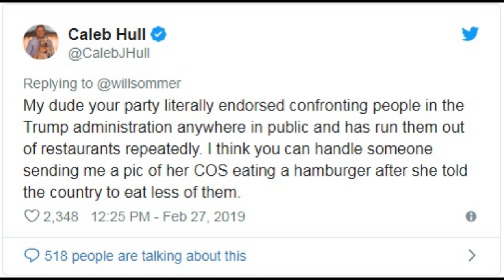Conservatives Circulate ‘Hypocritical’ Photo of AOC & Staffer at Dinner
After far-left Rep. Alexandria Ocasio-Cortez railed hard against “farting cows” and beef, she was caught at dinner with a staffer who was eating a juicy hamburger. Ocasio-Cortez was widely mocked for her attack on “farting cows” in her Green New Deal, but she doubled down on her stance last week on Showtime’s “Desus & Mero” late-night show.

   1. Thumbnails considered not appropriet or irrelevant in the source shall be replaced with new one deemed to be better in line with the contents.
   2. The title of the video shall be going through under strict scrutiny for journalistic ethics and news worthiness.
   3. Sentences and phrases inconsistent with journalistic professionalism and/or ethics shall be modified or deleted.
   4. Words describing crime/violence may be employed when they are essential for correct reporting.
   5. In the meantime, we respect the rights of the owners of the original source in the spirit of freedom of speech, and try to keep the original ideas and motives intact as much as possible.